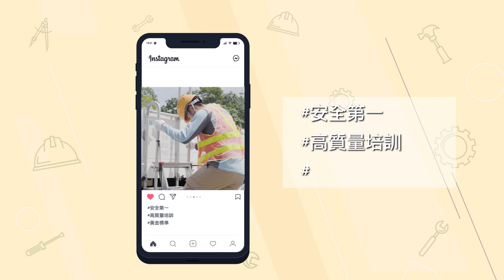香港建造學院課程著重安全操作機械